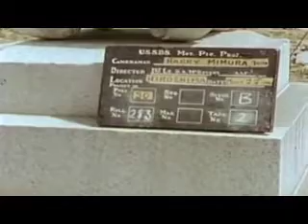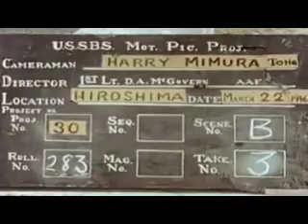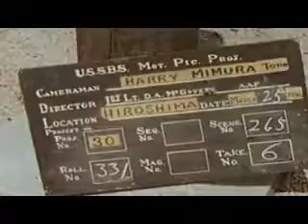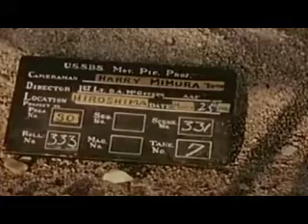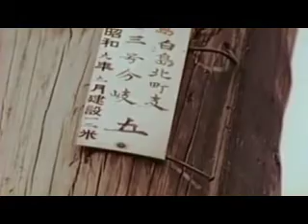Flash Burns & Flash Shadows Caused By Nukes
FLash Shadows  Hiroshima Shadows

The heat from the atomic blast burned lasting shadows onto walls and pavements in the shapes of the objects in its path. The most haunting Hiroshima shadows are the outlines of victims who were going about their daily lives when the bomb was dropped.

Flash burns

One of the serious consequences of a nuclear explosion. Flash burns result from the absorption of radiant energy by the skin of exposed individuals. ... It has been estimated that burns caused some 50 percent of the deaths at Hiroshima and Nagasaki.

The radiation in Hiroshima and Nagasaki today is on a par with the extremely low levels of background radiation (natural radioactivity) present anywhere on Earth. It has no effect on human bodies.
The human body is a bit more complicated than a glass of water, but it still vaporizes like one. And we now have the energy required to turn a human into an atomic soup, breaking the atomic bonds in a body. Attribution license